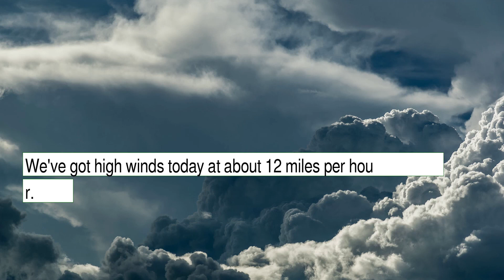Weather Forecast for Tuesday December 07, 2021 in Albuquerque, NM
The weather report for Albuquerque, NM.  This content contains information from OpenWeather, which is made available here under the Open Database License (ODbL).